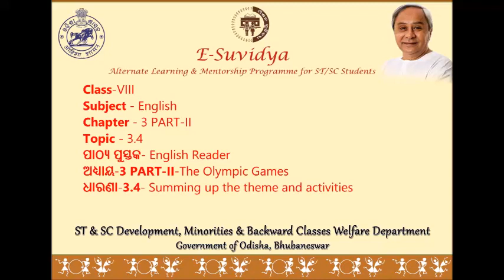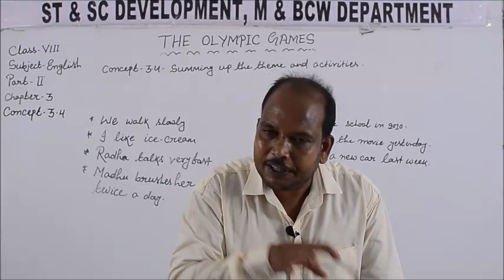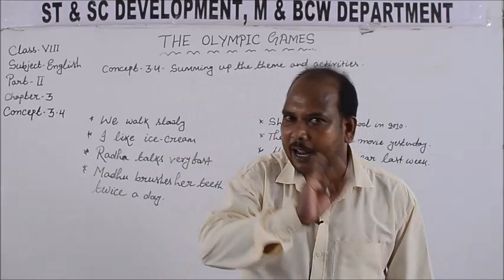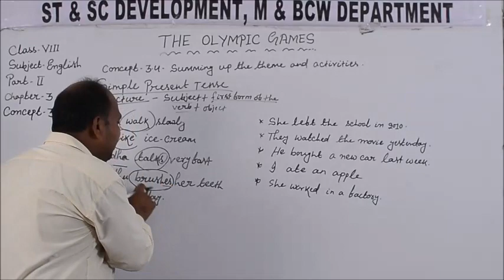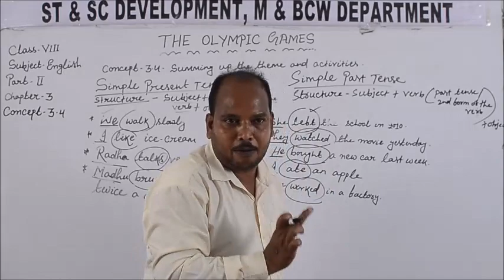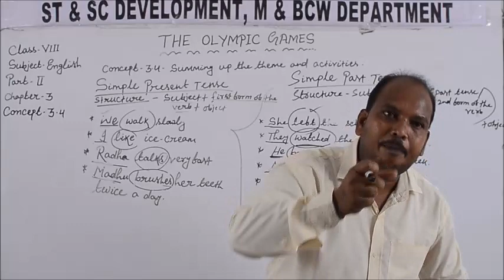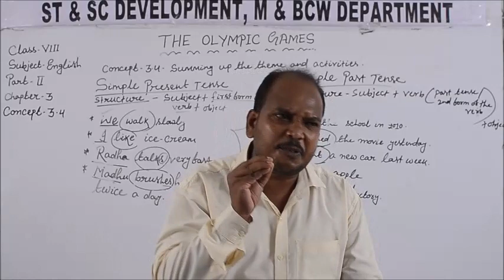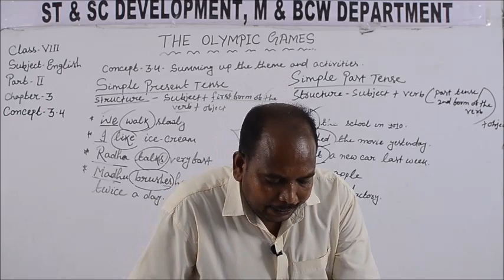Class VIII ENGLISH 3 4PART 2